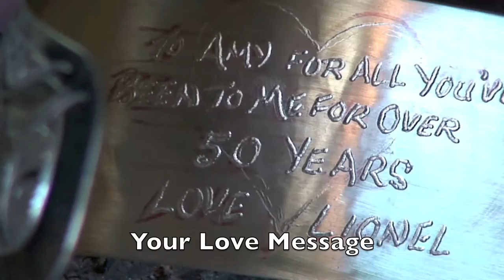Bill Helin Love Treasures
A creative Love journey with Love Ring Specialist Bill Helin. Showing platinum, gold and silver Love Jewelry with Native Life Crests that are designed and engraved, for people in Love and who love nature, mythology, Native Art and culture.
 Bill has been creating Love Jewelry since 1979, when he began his native art journey in Hazelton B.C. and has since created jewelry and art that travelled in space twice, and recently mr. Helin created a carved Tsimshian talking stick for former president of the U.S.A. mr. Bill Clinton